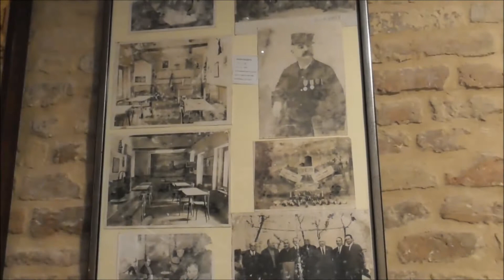17 settembre 2020 - Conferenza sulla Famiglia del Sen. SIMONE PILLON a "Il Giardinetto" di Macerata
In occasione delle elezioni amministrative del Comune di Macerata, il Senatore Simone Pillon ha tenuto una conferenza su "La Famiglia e i diritti dei Figli nati e nascituri" presso il Circolo Garibaldino de "Il Giardinetto" di Macerata.